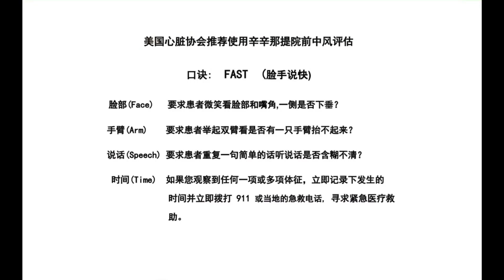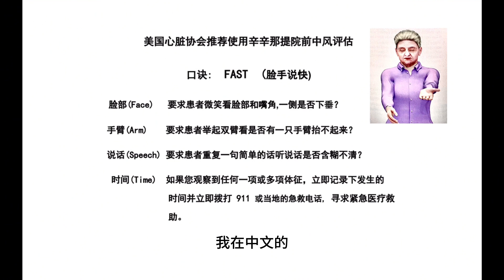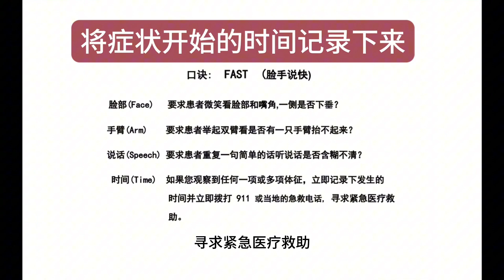诊治中风成功的关键: 中风急救口诀 FAST 中老年医疗保健系列短视频 (十三 ) (请点击CC看字幕 Please click CC to see subtitles)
The key to successful diagnosis and treatment of stroke   stroke first aid formula FAST
这期视频 科普中风急救口诀 FAST ,脸手说快, 强调 及早发现和及早治疗是诊治中风成功的关键 ,抢救中风要分秒必争, 以防止或减少严重的后遗症.
This video, popular science stroke first aid formula FAST, speaks quickly with face and hand, emphasizing that early detection and early treatment are the key to successful diagnosis and treatment of stroke, and every second counts in the rescue of stroke to prevent or reduce serious sequelae.